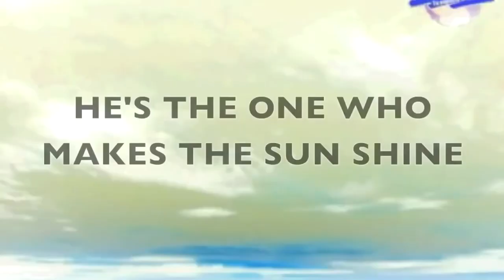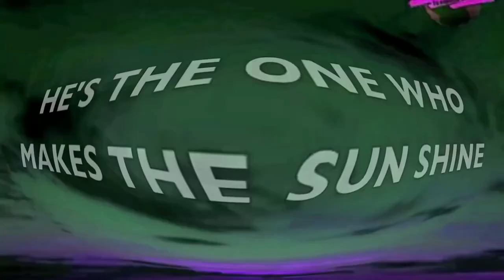Preview 2 Superhero With 2 Effects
This Video Has Been Created By Me (i tuber i video Channel HD), With Effects By Other More Video Effecters People! Source By @Jimmyhogs!